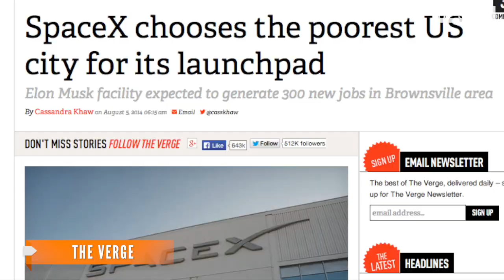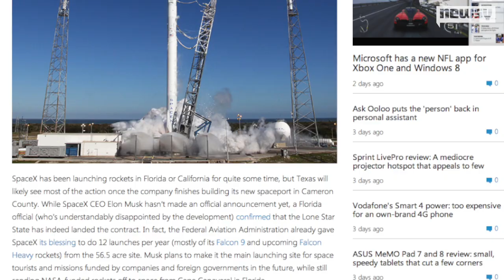SpaceX To Build First Ever Commercial Launch Site In Texas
SpaceX chooses one of the poorest cities in the U.S. for its first launch site —the first of its kind.